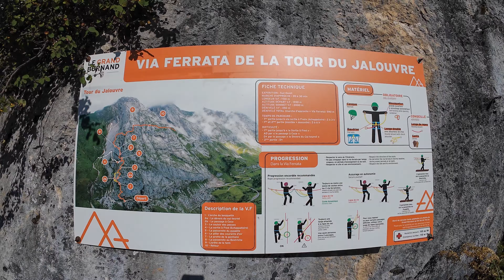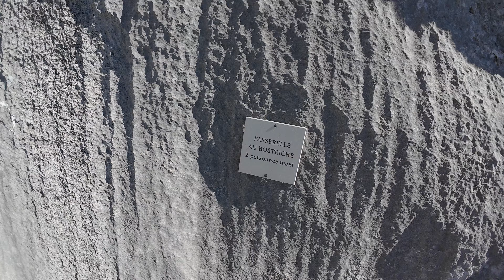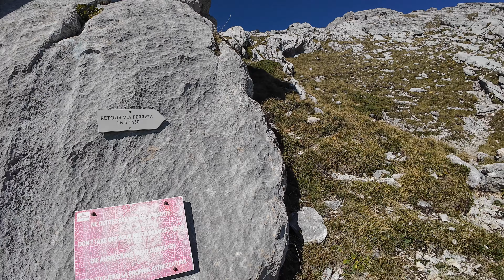Epic Via Ferrata Adventure: Scaling La Tour du Jalouvre in ASMR POV 🏞️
Get ready for the ultimate adrenaline rush as we take you on an exhilarating journey up the iconic La Tour du Jalouvre via ferrata! Strap in for a first-person perspective (POV) experience that will make your heart race, all set against the backdrop of stunning alpine landscapes.

🧗‍♂️ Join us as we conquer challenging cliffs and steel ladders, providing you with a taste of the thrill that comes with via ferrata climbing. But that's not all – we've added an ASMR twist to immerse you in the sounds of nature and adventure. Feel the crunch of gravel beneath your feet, the whisper of the wind in your ears, and the gentle clinking of carabiners as we ascend to new heights.

This is not just a climb; it's an ASMR adventure like no other! 🌄